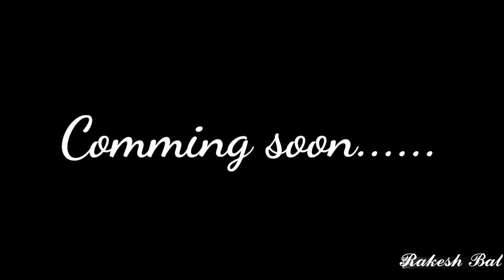Paradeep / RATNABATA TRAILER 🙂